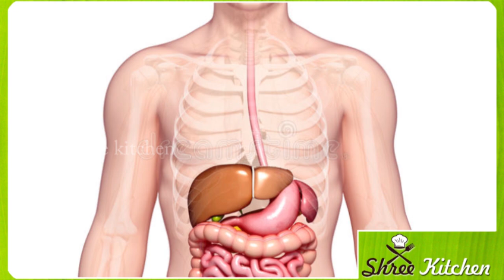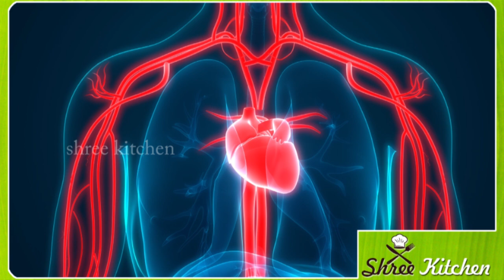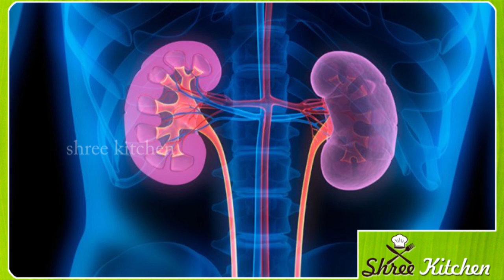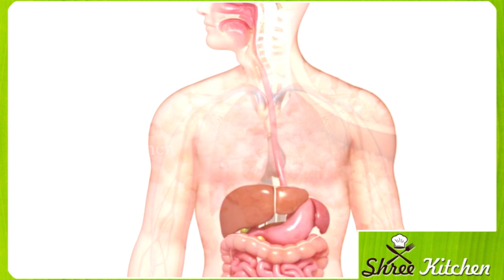ಅಡುಗೆಗೆ ಉಪ್ಪು ಬಳಸುವ ಮುನ್ನ ಈ ಮಾಹಿತಿ ನೋಡಿ|Kannada health tips#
true lines
best lines
health care